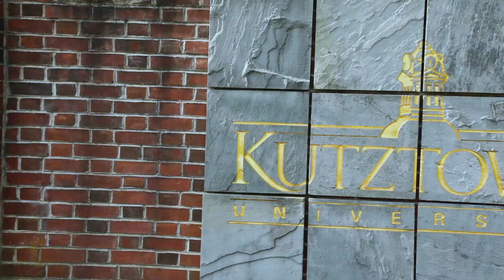Kutztown University Fall 2021 1st Day of Classes!!!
Welcome back Golden Bears!!! It’s good to Golden!